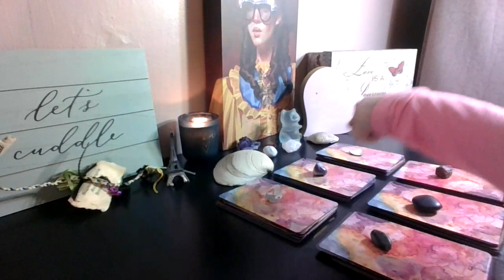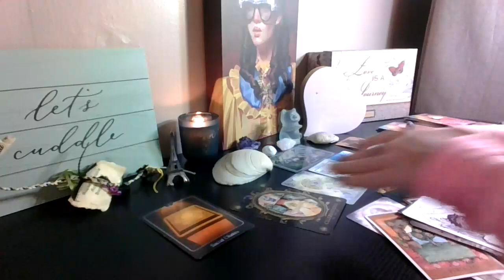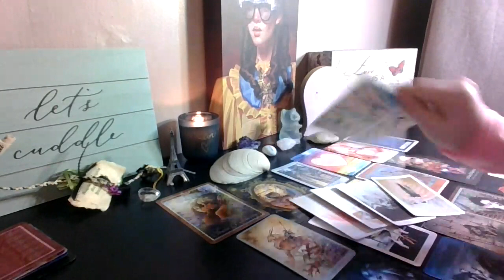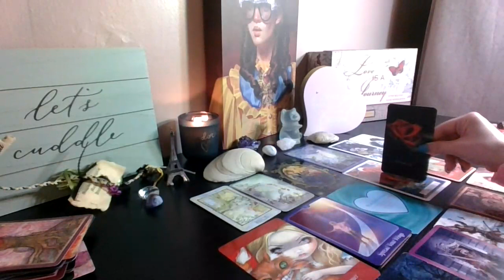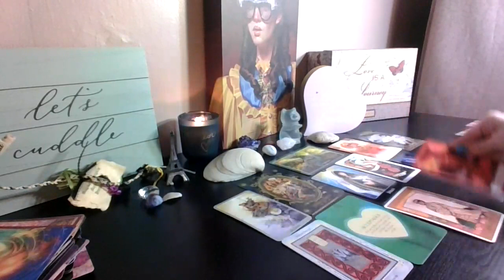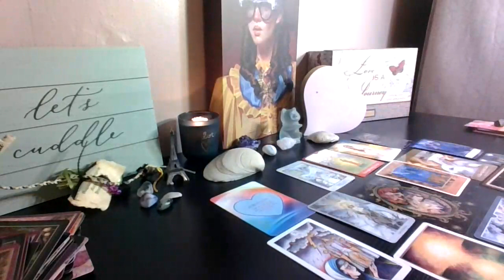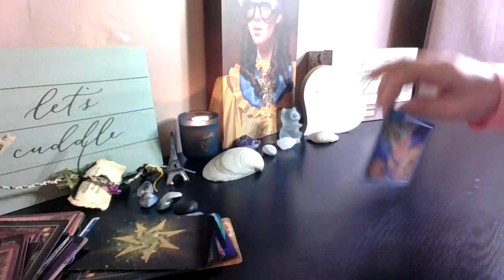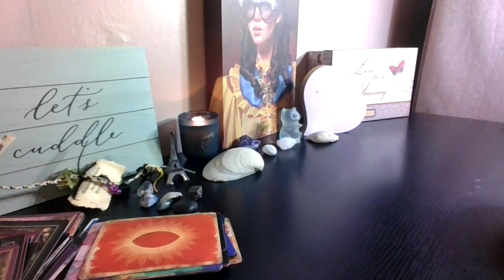Who is in love with you? (pick a card)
personals
energy exchange
zelle
any action taken by you from the advice given is your responsibility!!!
timestamps
1 0:29
2 9:09
3 21:07
4 29:49
5 39:49
6 50:00